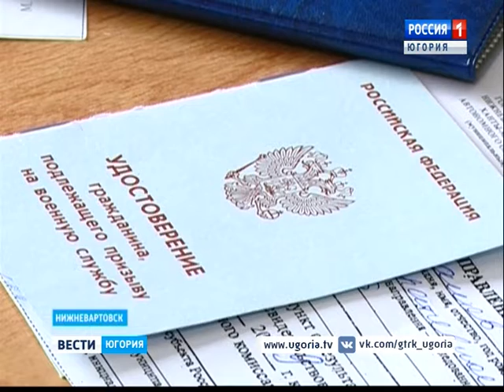8000 югорчан готовятся пойти в армию этой весной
Сегодня в России стартовала призывная кампания. В Югре участие в ней примут 8000 молодых людей в возрасте от 18 до 27 лет. Им предстоит пройти специальную медицинскую комиссию. Нижневартовск в числе городов, где больше всего потенциальных военнослужащих. Повестки в военкомат там уже получили полторы тысячи человек.

Смотрите выпуски "Вести-Югория" на телеканале Россия-1 ежедневно по будням:
вечером - 20.44
И в выходные: